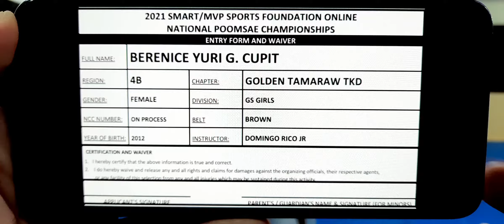BERENICE YURI G. CUPIT/GOLDEN TAMARAW TKD/BROWN BELT